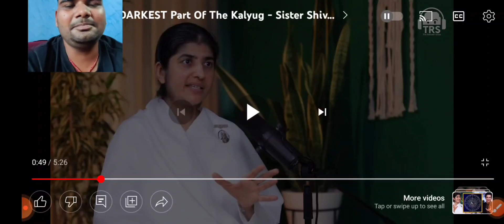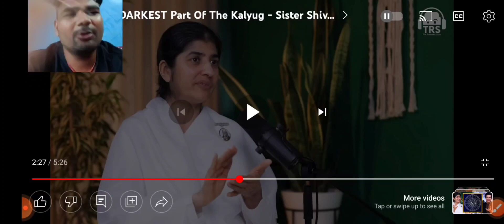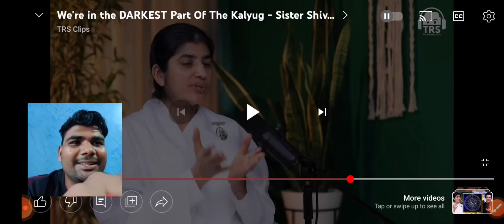युग परिवर्तन को लेकर शिवानी दीदी की बड़ी चेतावनी | reaction on @beerbiceps video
युग परिवर्तन को लेकर शिवानी दीदी की बड़ी चेतावनी | DARKEST Part Of The Kalyug - Sister Shivani |